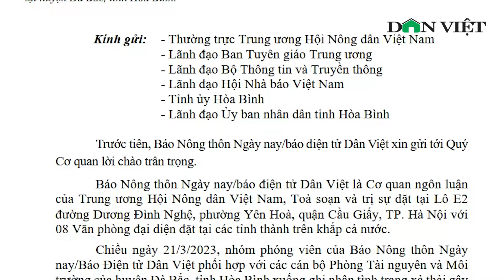Báo NTNN/Dân Việt đề nghị các cơ quan chức năng vào cuộc làm rõ vụ phóng viên bị hành hung | Báo DV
Báo Dân Việt | Liên quan đến vụ việc nhóm phóng viên bị hành hung khi tác nghiệp tại tỉnh Hòa Bình, ngay sau khi sự việc nghiêm trọng xảy ra, Báo NTNN/điện tử Dân Việt đã có công văn hỏa tốc, gửi các cơ quan chức năng của trung ương và tỉnh Hòa Bình, đề nghị nhanh chóng vào cuộc, xác minh làm rõ, bảo vệ các phóng viên theo đúng luật định.

Mời quý vị và các bạn xem thêm: Chân dung ni cô sử hữu nhân tướng độc lạ nhất Việt Nam